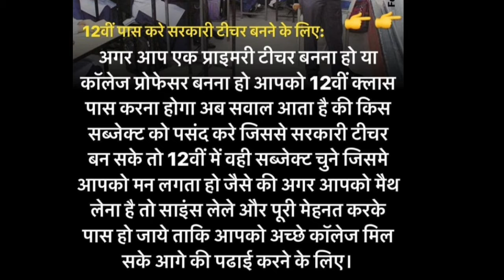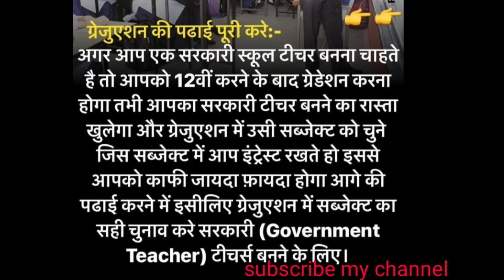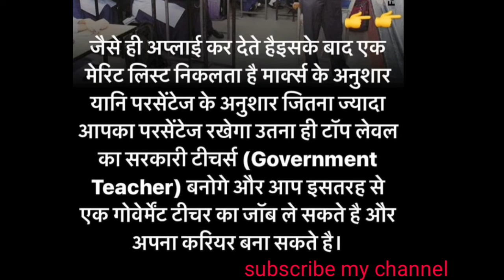12th ke baad government teacher kaise bane ...... (After 12 how to become a goverment teacher)..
iss video goverment teacher banane ke liye kuch ability batai gai jo puri tarah se sahi information h iss channel me koi galt jankari app tak nahi bheji jayegi description padane ke liye thank you Build your own visiting card like me. kaise bane sarkari
टीचर कैसे बने सरकारी
how to become a government teacher full information
government teacher kaise bane
Teacher kaise bane after graduation
how to become a teacher in government school
how to become a teacher after 12th arts
how to become a government teacher after 12th science
how to become a government teacher after 12th commerce
Ayush Arena
how to become a teacher in hindi
शिक्षक कैसे बने
सरकारी शिक्षक कैसे बने